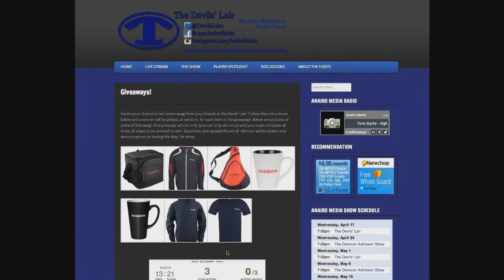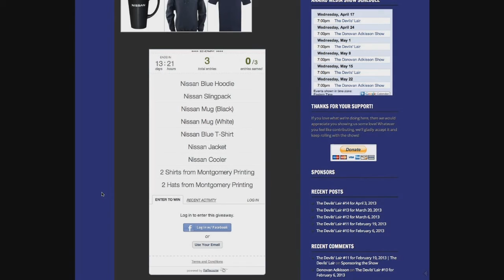The Devils' Lair 15 for April 17, 2013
In this week's episode the guys promote the Devils" Lair Summer Break Give - Away!  That's right watch and learn how you can win some awesome gifts to start your summer break off right!  The guys also talk Air Rifle State Championship, Baseball's Do or Die Week, High School Golf and ESMS Golf and Fishing!  Yes, I said fishing!  Watch to win and thank you all for your support!